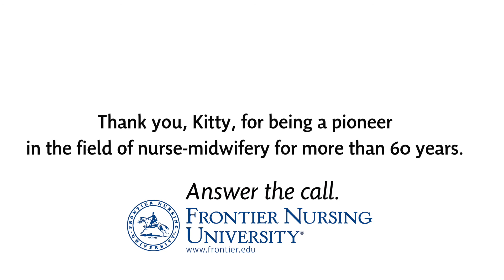It is Time for Nursing to Step Up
In celebration of National Midwifery Week and the 2016 “Let Our Stories Move You to Answer the Call” Digital Summit, we will be sharing special stories from Kitty Ernst herself. We hope her messages inspire you to continue to Answer the Call as a nurse-midwife or supporter of nurse-midwifery care.